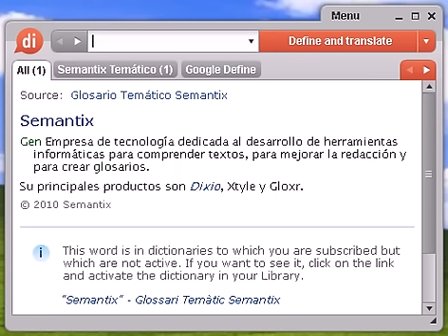Definición de contemplar